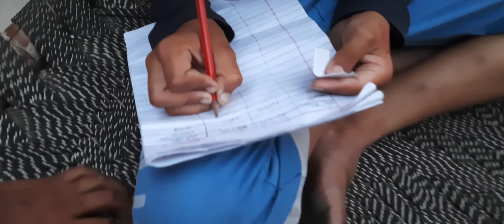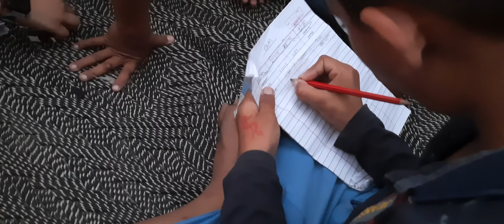Raja Mantri Chor Shipahi | मेरा मंत्री कौन? | चोर और सिपाही का पता लगाओ | Epic Game Challenge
We are the Creator of Moral and Lesson wide Stories for Children in Hindi Dominant Areas.
Funny and Amazing family Challenges, aap sab bhi apne ghar par yeh sab khel sakte ho.